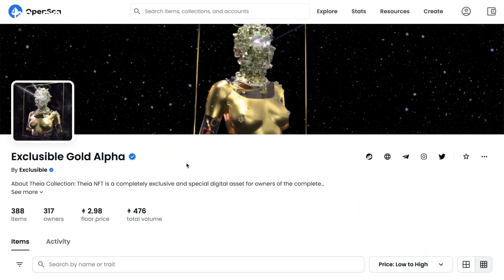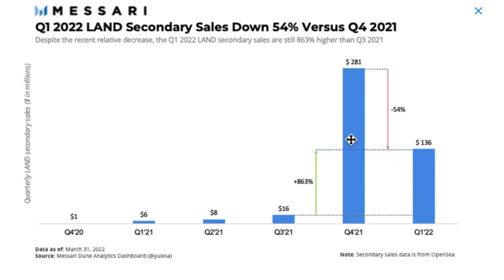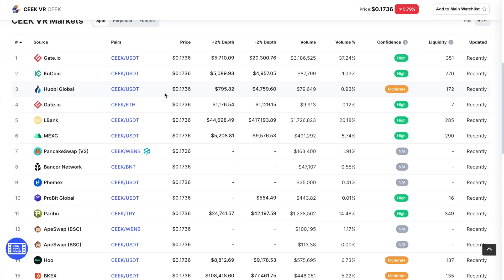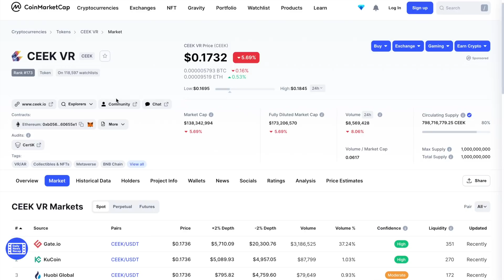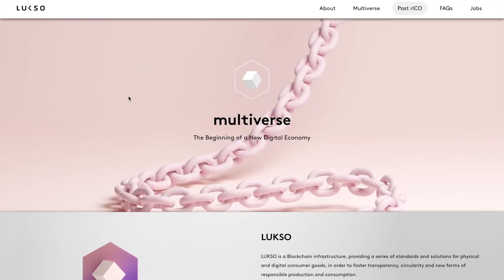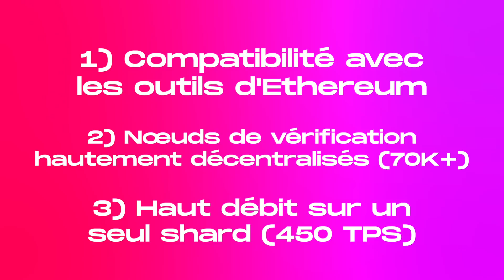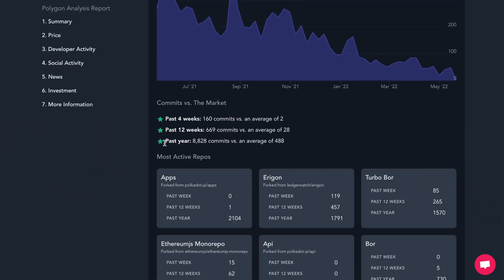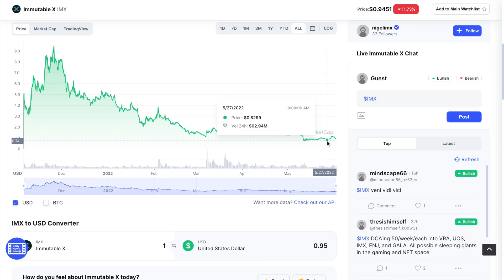3 PROJETS MÉTAVERS À TRÈS HAUT POTENTIEL (grosse avance technologique)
Le métavers (metaverse en anglais) est un concept d'espace virtuel en ligne, en 3D, qui relie les utilisateurs dans tous les aspects de leur vie, le travail, les loisirs, le social. Voici 3 crypto monnaies liées au métavers à fort potentiel.

✅ Lien pour la prévente des Penthouses Exclusible (avec un prix réduit)

00:00 Intro
00:29 Sponsor 1
02:09 Sponsor 2
03:49 Mise en contexte
04:42 Projet 1
07:04 Projet 2
10:05 Projet 3

ATTENTION : Je ne suis PAS conseiller financier. Faites vos propres recherches avant d'acheter quoi que ce soit. Investir dans les crypto-monnaies comporte des risques.